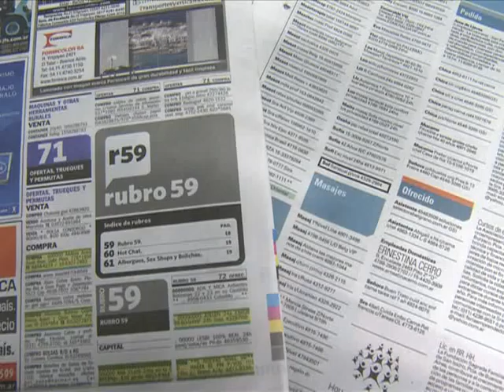"Con este proyecto buscamos prevenir el delito de la trata de personas"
Los avisos de oferta sexual que se publican en gran parte de los diarios argentinos tienen una comprobada vinculación con las redes de trata de personas, un delito que se buscará prevenir con una ley que limite esos clasificados y que se suma a varias iniciativas legislativas que hay en el país y a decisiones editoriales aisladas que ya los prohíben.
"Hay certeza de que detrás de estos avisos que se publican existen verdaderas organizaciones mafiosas que se dedican a la trata de personas con fines de explotación sexual", afirmó Ariel Pasini, diputado bonaerense del Frente para la Victoria (FPV), uno de los impulsores de la iniciativa junto a María Teresa García, Diana Conti, Adela Segarra, Juliana Di Tulio y Graciela Gianetassio.
"El espíritu de este proyecto es regular estos clasificados para evitar una práctica que es un instrumento para la comisión de otro tipo de delitos", dijo Pasini, refiriéndose a las organizaciones criminales que operan detrás de los avisos que se publican en los diarios.
Con respecto a la política de los medios en esta problemática, el diputado bonaerense dijo que "la libertad de expresión y la libertad de mercado tienen un límite, que entra en juego cuando choca con el interés
común".
En ese sentido, Pasini puso como ejemplo algunos medios que por propia iniciativa renunciaron a publicar avisos con ofertas sexuales y también citó el caso de España, "donde el presidente José Luis Rodríguez
Zapatero tomó intervención en el tema y a pesar de que no se avanzó en la normativa, muchos diarios voluntariamente hoy se abstienen de publicar estos avisos", como "La Razón", "Público" y "20 Minutos", dijo
el diputado.